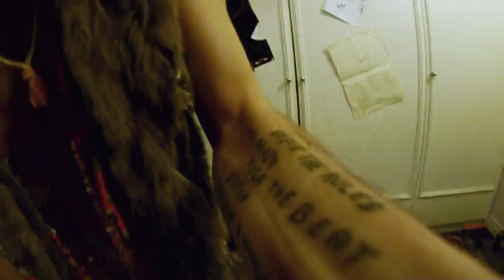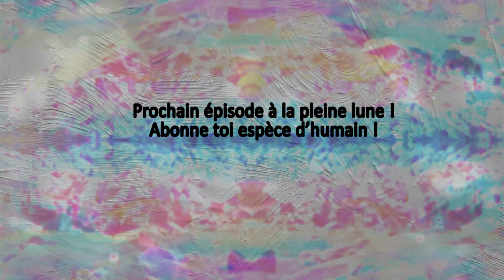Truc - épisode 2 - Les voisins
Une série de Jérémy Moreau
Aidé par
Maquillage, hallucination et générique : Camille Mazauric
Voisine : Maryline Mestre
Générique : Lorenzo Pazos
Musique originale : Mowgly Razmo'Tek

Aucun droit réservé, faites tourner !